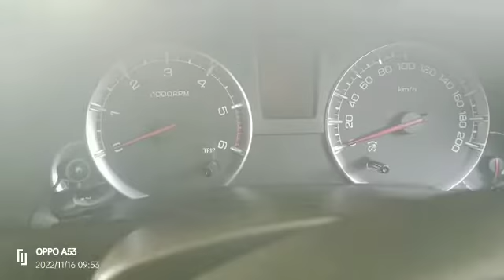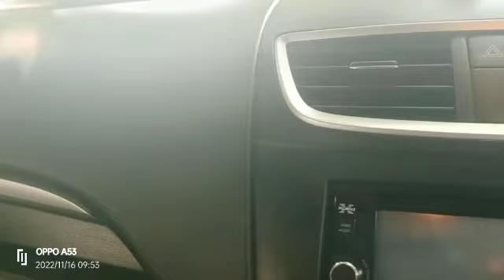Maruti Suzuki Swift 😎🔥💪 VDI For Sale In Anantapur 🤍🖤